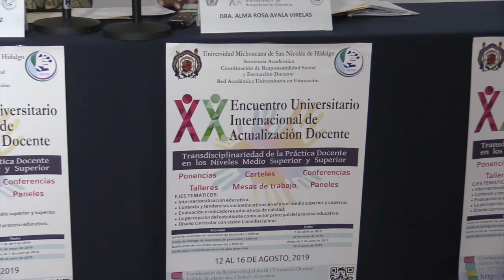XX ENCUENTRO DE ACTUALIZACIÓN DOCENTE , RUEDA DE PRENSA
Con el objetivo de reflexionar, analizar e intercambiar experiencias acerca del papel de la transdisciplinariedad en la práctica docente, la Universidad Michoacana de San Nicolás de Hidalgo será la sede durante el próximo mes de agosto del XX Encuentro Universitario Internacional de Actualización Docente.

El evento está dirigido a docentes e investigadores de las diversas instituciones del estado y del país que deseen participar con el desarrollo de ponencias de investigación bajo los siguientes ejes temáticos: Internacionalización educativa; Contexto y tendencias socioeducativas en el nivel medio superior y superior; Evaluación e indicadores educativos de calidad; La percepción del estudiante como actor principal del proceso educativo; y Diseño curricular con visión transdisciplinar.

Se llevará a cabo del 12 al 19 de agosto del presente año y cuenta con un programa que incluye una serie de ponencias, carteles, conferencias, talleres, mesas de trabajo y paneles, que versarán sobre el tema principal del evento “Transdisciplinariedad de la práctica docente en los niveles Medio Superior y Superior”.

La fecha límite para la entrega de resúmenes de ponencias y talleres concluye este próximo 23 de mayo, en tanto que la notificación de los resultados deberá realizarse antes del 7 de junio.

Para más información dirigirse a la Coordinación de Responsabilidad Social y Formación Docente, en la planta alta del edificio “M” en Ciudad Universitaria, teléfono o bien consultar la convocatoria en la página